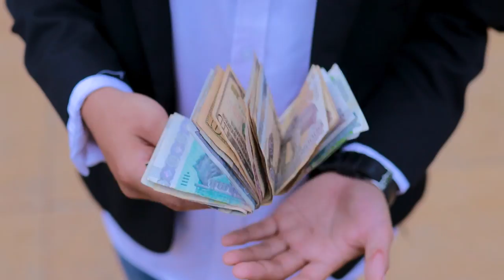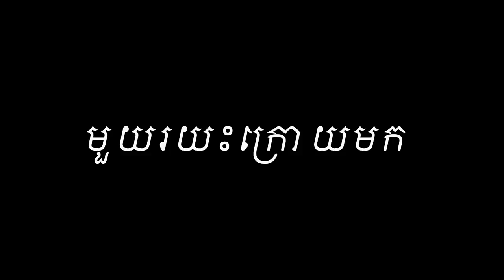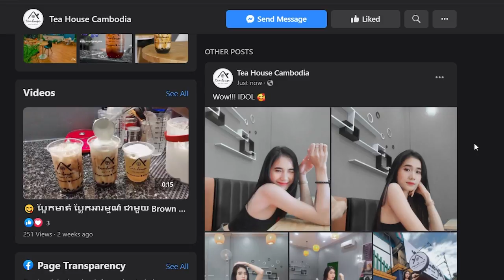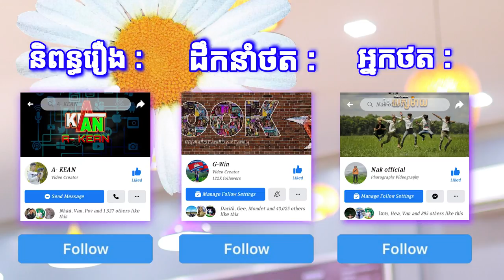នំប៉័ងសាងស្នេហ៍ | SHORT FILM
SPECIAL THANKS TO @Teahous Cambodia
FOR LOCATION AND DRINKS
សម្រាប់បងប្អូនដែលស្រលាញ់ចូលចិត្តហេីយចង់ឧបត្ថម្ភ
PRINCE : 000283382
-អរគុណបងប្អូនគ្រួសាររបស់G-Win (GFAM)សម្រាប់ការចូលមេីលវីដេអូរនេះ
-ក៏សុំទោសបេីខ្ញុំបាទបង្ករជាកំហុសអច្ចេតនាសង្ឃឹមថាបងប្អូននឹងយោគយល់
+សុំសួបងប្អូនថា៖
-យល់យ៉ាងណាដែរចំពោះវីដេអូរនេះ?​
-អ្នកណាខ្លះមេីលដល់ចប់?​
-វីដេអូរក្រោយចង់មេីលខ្ញុំធ្វេីវីដេអូរបែបណា?​
-សូមផ្តល់ចម្លេីយតាមcommentខាងក្រោម...

ក្នុងChannel G-Win មានផុសជាវីដេអូរសប្បាយសប្បាយចែកជូនជាចំណីអារម្មណ៌បងប្អូនដូចជា ៖
-VLOGដេីរសម្ភាស៌កូរគេគ្រប់ទម្រង់បែបបថទាំងអស់
-Reaction Video (khmer Hiphop song)(Funny Video)(Tiktok)
-Challengeប្លែកប្លែកតាមCmtពីGFAM
បញ្ជាក់៖
គោលបំណងដែលខ្ញុំធ្វេីវីដេអូរក្នុងYOUTUBEគឺមិនមែនដេីម្បីលុយនោះទេ។​